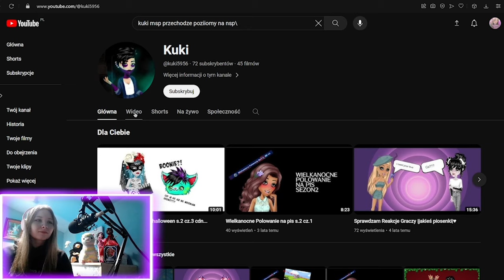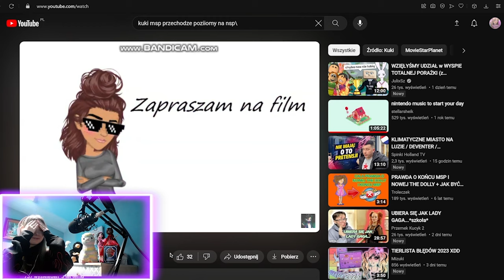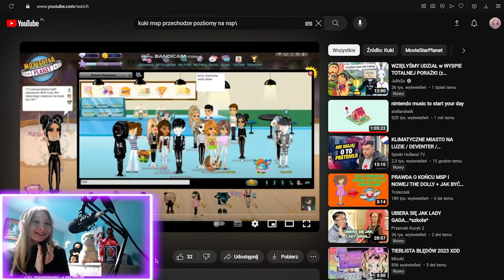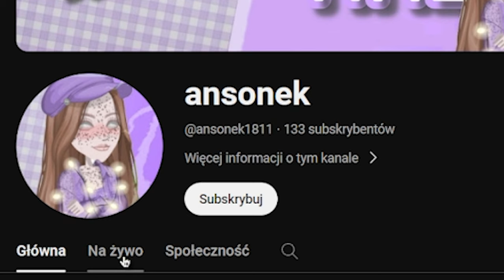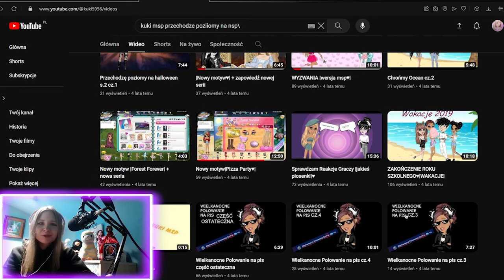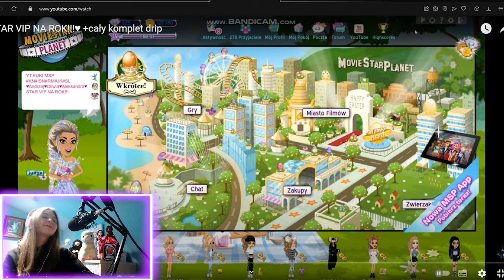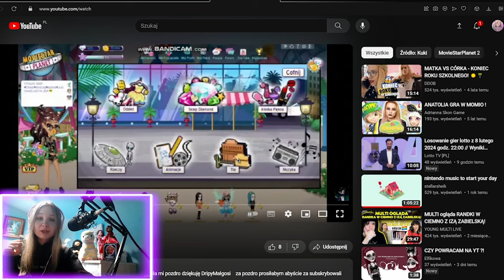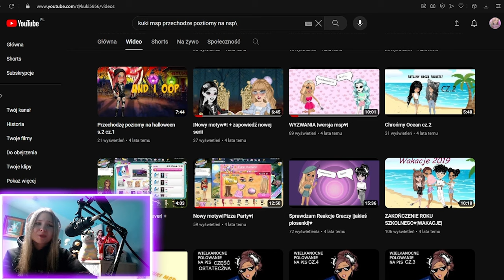ŚMIEJE SIĘ Z DZIECI?!🤣👶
Konto główne: Nailena
Konto do uni: Licore
Konto do uni z programu: Heylana
🍁Kanadyjskie msp: Treshya

Miniaturka
・Praca własna